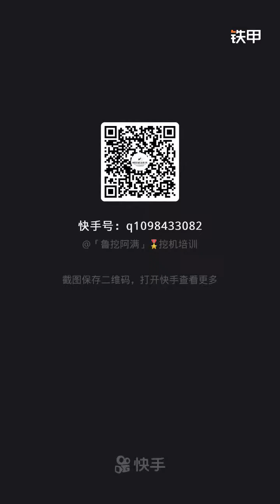Dredge挖泥機：小挖泥機怎那上爬梯的排卡